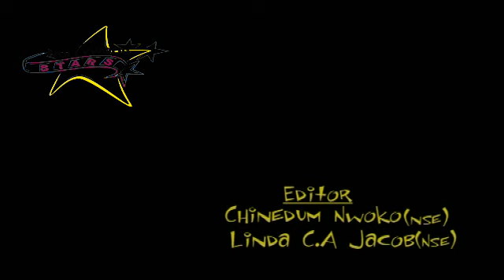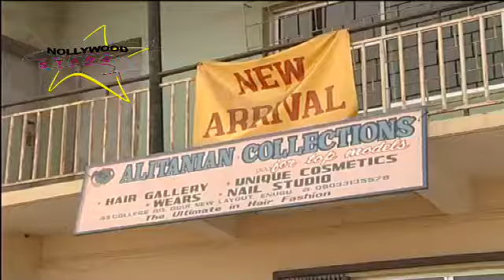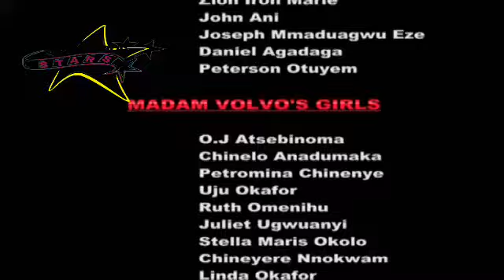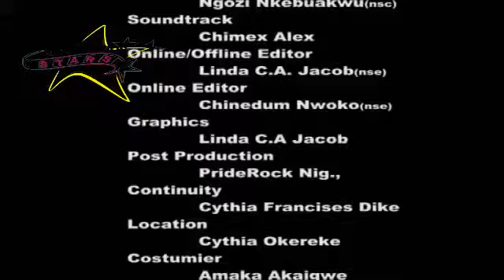FRIENDS APART (JOHN OKAFOR, OKEY BASSEY, NGOZI NWOSU, CHARLES AWURUM) CLASSIC MOVIES #2023